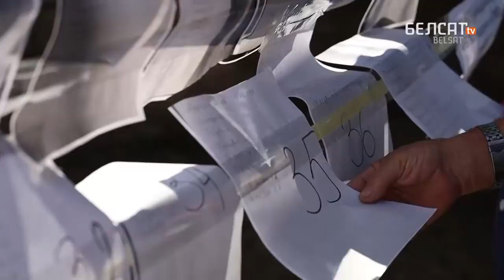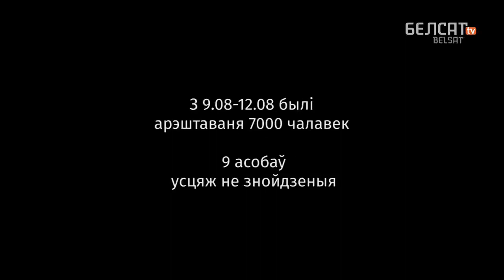Беларусь СРОЧНО!!! ЖЕСТЬ!!! SOS!!! ОМОН хуже КАРАТЕЛЕЙ!!!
Как в Беларуси убивают, калечат и пытают обычных людей...
Задержанные протестующие и просто прохожие, которые оказались в лапах ОМОНа рассказывают про пытки и истязания в изоляторе на Окрестино. Число жертв, раненых, задержанных и убитых до сих пор неизвестно.

Свою благодарность Вы можете выразить подпиской на канал, комментариями, лайками, распространением видео в социальных сетях, а также поддержать канал можно пройдя по этой ссылке , но строго при наличии желания и возможности!

КЭШБЭК-СЕРВИС SECRETDISCOUNTER.COM.
Регистрируйтесь по этой ссылке и получайте самый высокий кэшбэк в Рунете. Booking, Aviasales, AliExpress, 21vek.by и еще тысячи магазинов с кэшбеком ждут вас!